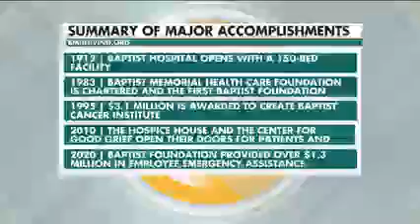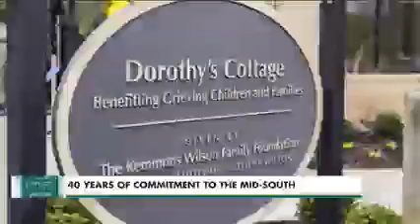Baptist Memorial Health Care Foundation Celebrates 40 Years (part 1)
Robbie Johnson and Jenny Nevels with Baptist Memorial Health Care Foundation joined Bluff City Life to celebrate the foundation’s 40th anniversary.